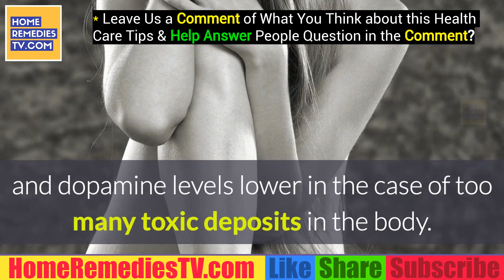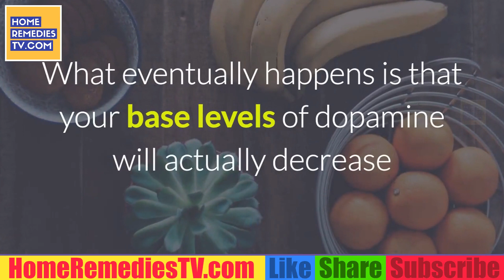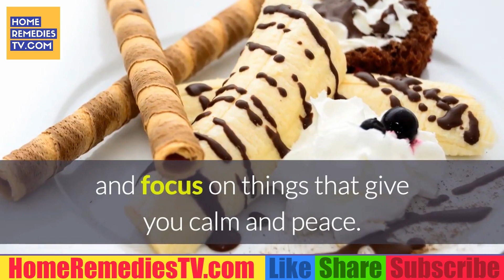NEVER Feel Sad, Depression, STRESS Again with These 9 NATURAL CURES For Depression & BOOST Dopamine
9 NATURAL CURES For Depression & BOOST Dopamine to stop Feel Sad, Depression, STRESS Again. Ways To Increase Dopamine Levels: Foods to Eat and What to do to Feel Good. Dopamine is the brain's feel good chemical, sending out sensations of well-being and enjoyment into your body. In addition to merely making you feel good, dopamine helps manage weight, energy levels, and supports brain and heart health. Without it, we would be more fat, unhappy, and worn out. But if you know how to increase dopamine levels, you can make the most of this feel great chemical on command. The very best part? You can increase dopamine levels just by consuming specific foods.

Fat, dissatisfied, and tired-- those words seem to fit numerous Americans rather well. Fortunately, increasing dopamine production levels could assist. The correct amount of dopamine could lift you from anxiety, assist you lose weight, and put some life back into your life.

How to Increase Dopamine Levels Through Foods and Activity
But, how can you enhance dopamine levels naturally? Considering that dopamine is manufactured from tyrosine, you can just take in foods abundant in tyrosine to improve dopamine production. Certain foods assist balance dopamine levels, including:

Fish-- Evidence recommend Omega 3 fats might be connected to dopamine production
Eggs-- Contains tyrosine
Spirulina-- Contains tyrosine
Red beets-- Contain betaine, functioning as an antidepressant, and tyrosine
Apples-- Contain quercetin, to prevent neurodegeneration and increase dopamine
Kale-- Rich in folate, to trigger dopamine production
Oregano Oil-- Has appealing impacts on mood swings and cravings by increasing dopamine levels
Bananas-- Including the amino acid tyrosine, which improves dopamine
Strawberries and blueberries-- Include tyrosine, like bananas
Green tea-- Contains polyphenols, good for brain and heart function, along with dopamine production
Herbs like ginkgo biloba, nettles, dandelion, and ginseng
Another service for the best ways to increase dopamine levels and flood your brain with this feel-good chemical is workout. When you exercise, the cells in your brain (and the rest of your body) begin firing, ending up being more energized. You likewise produce more serotonin and dopamine-- both crucial in mood elevation. Some credit these chemicals with what's known as the "runner's high", typical in endurance professional athletes. But we do understand they make you feel good, and a sense of wellbeing and happiness can increase your physical health in turn.

Additionally, you might also take supplements to enhance dopamine, although foods and workout might be the two best and most helpful options. Some of the supplements alternatives to increase dopamine levels are:

Ginkgo Biloba-- Ginkgo can increase dopamine while boosting oxygen circulation and blood circulation to the brain-- promoting healthy transmission of nerve impulses.
Phenylalnine-- This essential amino acid can transform in the body to tyrosine, which is taken legal action against to manufacture dopamine.
Tyrosine-- What individuals frequently desire in food to improve dopamine, tyrosine can likewise be taken as a supplement. Tyrosine is transformed from phenylalnine.
Exactly what you put in your body and how you utilize your body determines how you feel. While a medical physician would fast to prescribe an anti-depressant if he felt you had a depression chemical imbalance (which some professionals say doesn't exist) like dopamine deficiency, that prescription would likely be completely unnecessary. Instead, through a healthy, entire foods diet and routine workout, you can boost your state of mind and achieve overall wellness.